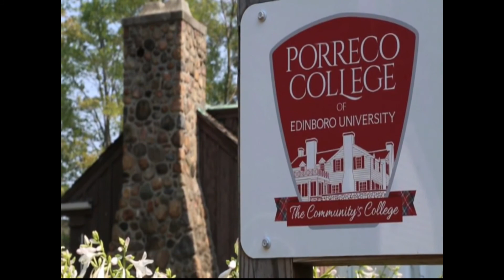Scots Sports Show 10/14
Drew and Tubby talk to Footballs Wide Receiver coach Joe Wanson, Linebacker Austin Meitz and Halfback Walter Fletcher. They also talk with Volleyball's HC Missy Sobeleski  and Morgan Sharpe